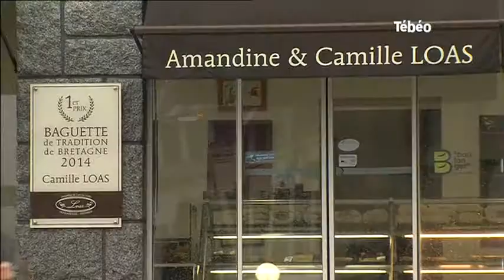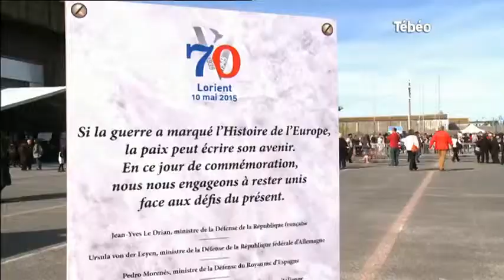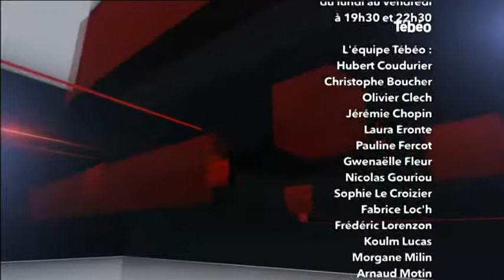Tébéo - Le JT du 11/05/2015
Sites webs/blogs, copiez cette vidéo avec le bouton "Intégrer" !